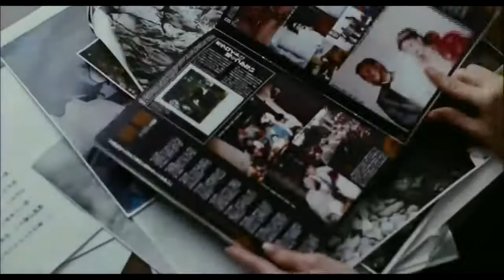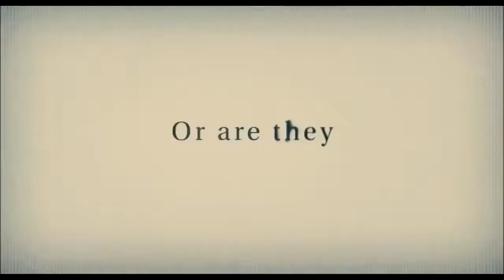Shutter - horor - 2008 - trailer - HD